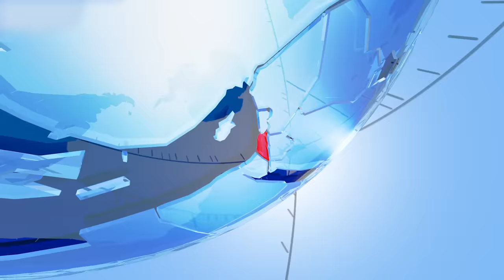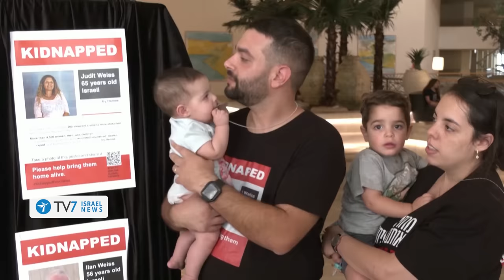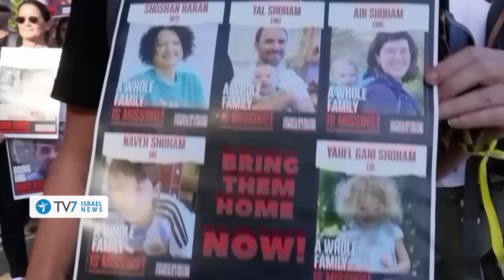IDF Chief stresses Hamas’ eradication in N-Gaza; Germany targets Hezbollah TV7 Israel News 17.11.23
1) IDF Chief of General Staff Lieutenant General Herzi Halevi proclaims that the majority of Hamas’ military infrastructure in the northern Gaza Strip has been successfully eradicated.
2) Germany launches a wide-scale crackdown of Hezbollah and Iranian terror organizations throughout seven separate Federal States.
3) Evangelical Christian leaders meet with Prime Minister Benjamin Netanyahu – highlighting their unequivocal support for the State of Israel.